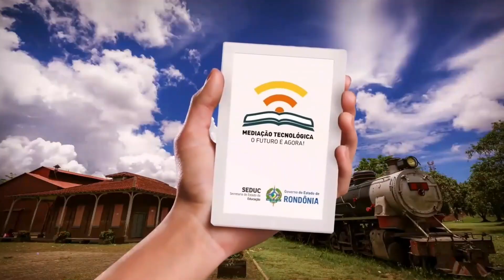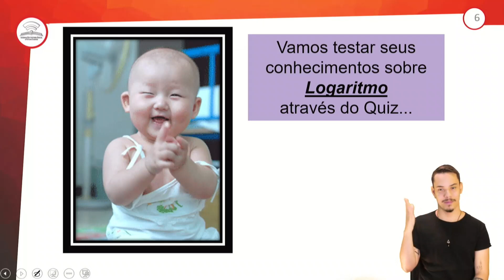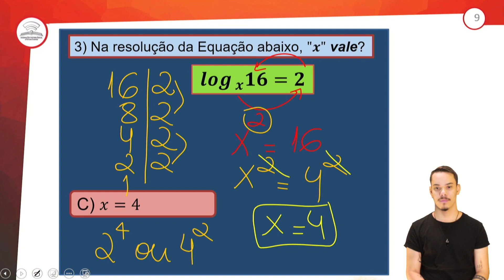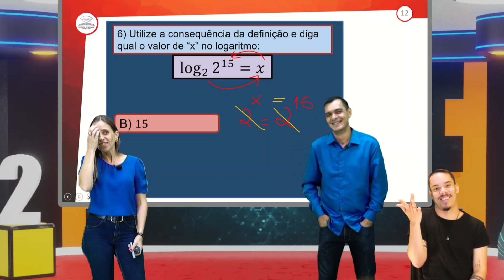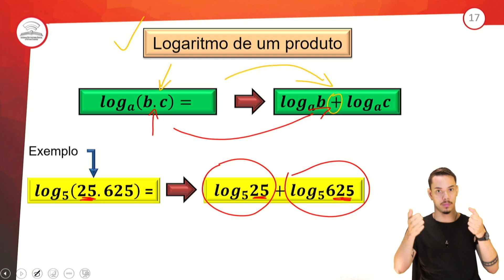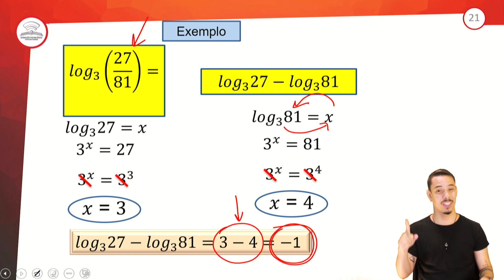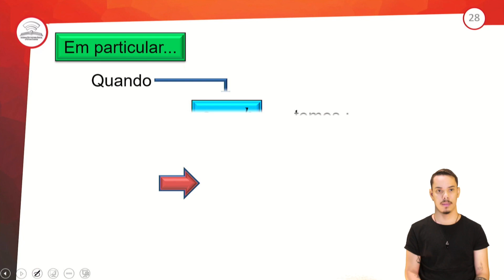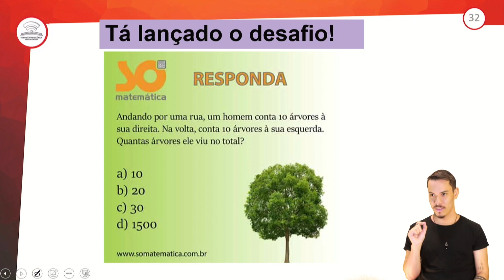53.1 - FUNÇÃO LOGARÍTMICA II - MATEMÁTICA - 1º ANO E.M - AULA 53.1/2023